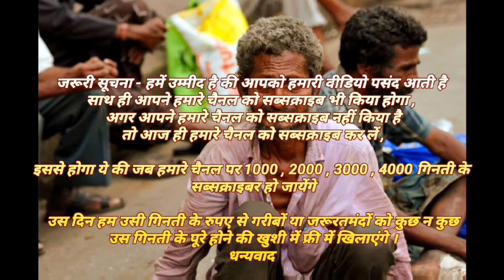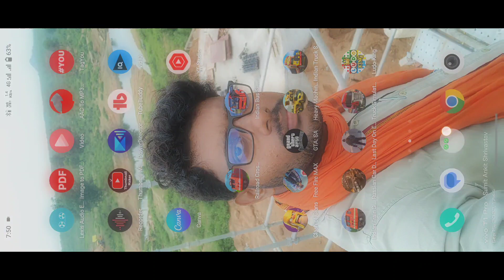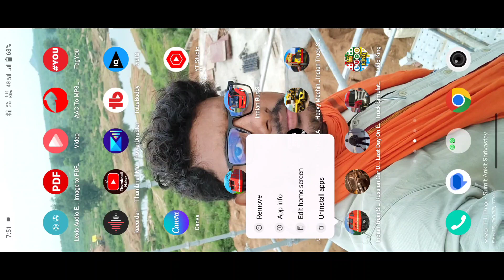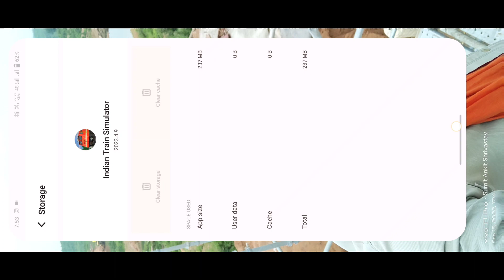How To Unlock Trains In Indian Train Simulator | Unlock WAG-7 | Working Trick| Sidhi Baat No Bakwas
How To Unlock All Trains In Indian Train Simulator Game | Indian Train Simulator Tips And Tricks!

Unbelievable! Indian Train Simulator

Indian Train Simulator Gameplay Video

indiantrainsimulator
indianrailway
indiantrain
simulator
simulatorgame
simulationgame
viral
train
trainsimulator
parallelrace
trainparallelrace
trainrace
indiantrainrace
viralvideo
androidgame
androidgames
traingame
traingames

Unveiling the Insane Challenges

Sumit0642

Friends.

Ummeed Hai Aap Sabhi ko ye video pasand aaya hoga

agr aap sabhi ko ye video pasand aata hai So Please Don't Forgot To.

अगर आपको वीडियो पसंद आए तो लाइक करके चैनल को सब्सक्राइब कर लें और बगल में दिए बेल आइकॉन को क्लिक करके ऑल नोटिफिकेशन पर सेट कर लें जिससे आपको हमारे चैनल और वीडियो से जुड़ी नोटिफिकेशन सबसे पहले मिल सकेगी ।

वीडियो और चैनल से जुड़ी कोई भी संदेश को हम तक पहुंचाने के लिए नीचे दिए कॉमेंट बॉक्स में अपना सन्देश लिख कर हमें भेज सकते हैं।

वीडियो और चैनल पसंद आए तो अपने प्रियजनों के साथ भी शेयर करना ना भूलें

Mere Sahayak Hanthiyaar .

                -:Mobile :-
Moto G5 S Plus
Samsung On 7
Redmi S 2

WiFi Network Adapter

HDMI Cable

Graphic Card

Dongle Bluetooth Receiver for PC

CPU Fan